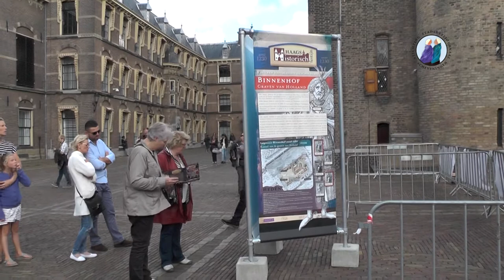Haags Historisch Festijn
Haags Historisch Festival, 19 augustus 2017. Vrouwenstemrecht.